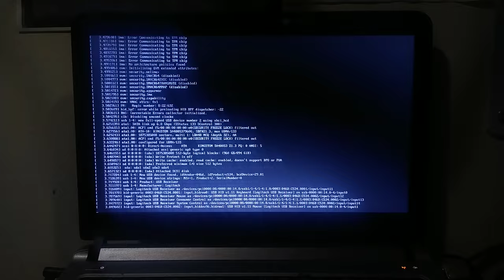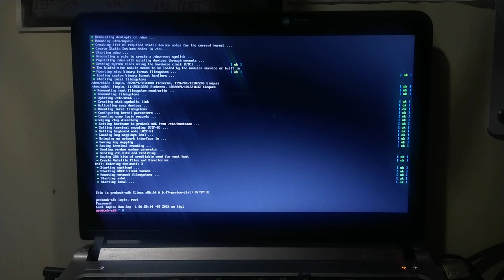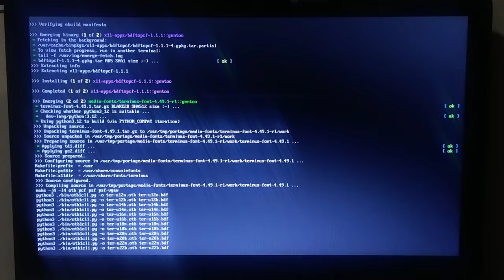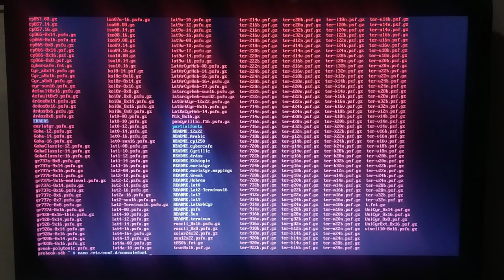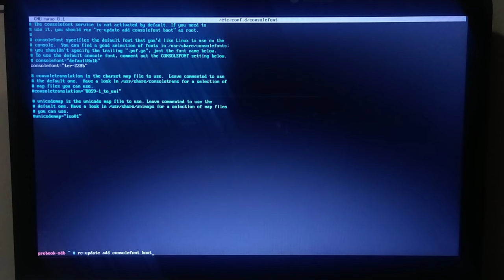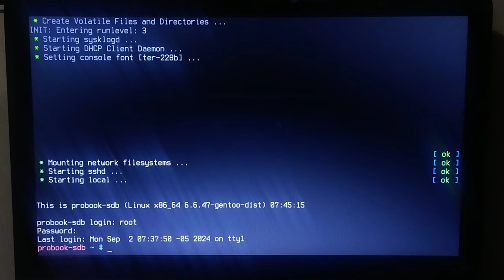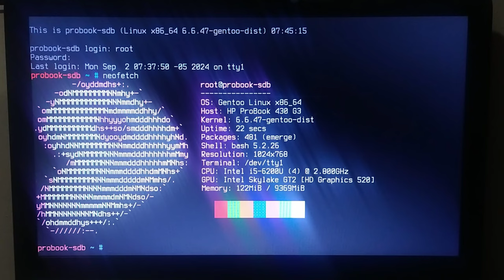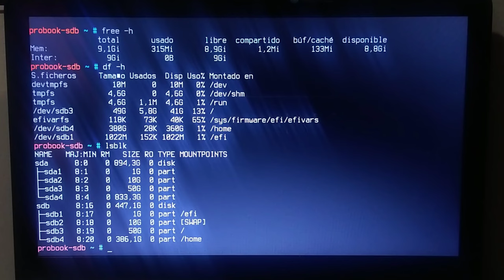Aumentar el Tamaño de la Letra en la Consola TTY en Gentoo Linux